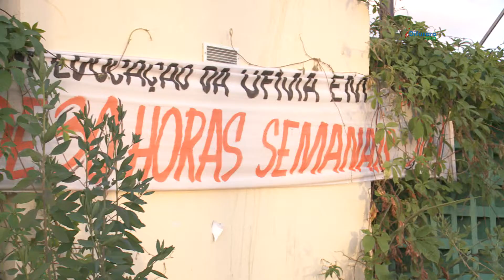Greve da UFMA sem acordo